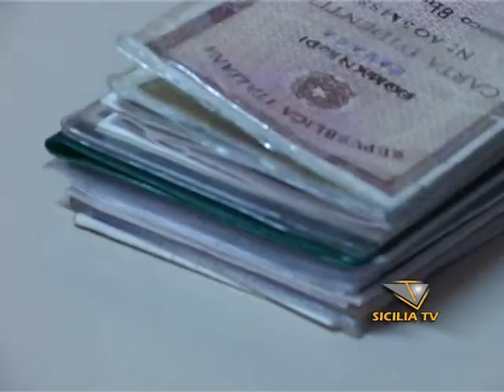Maturità 2013 si parte dalla prova di Italiano